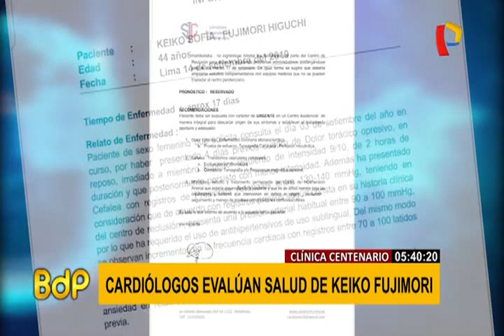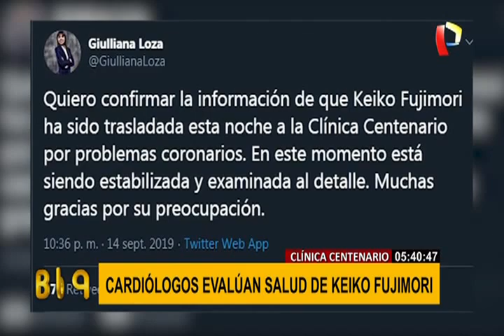Letona sobre estado de salud de Keiko: esto es producto del encierro injusto que ella sufre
Keiko Fujimori se mantiene internada en la clínica Centenario desde el sábado en la noche producto de una crisis hipertensiva.

Según informó su abogada, Giuliana Loza, su estado de salud ya estaba deteriorado desde hace 17 días que venía presentando problemas cardiacos que fueron agravándose hasta concluir en su internamiento.

El informe médico difundido indica que "debía ser evaluada con carácter de urgente en un centro asistencial (…) por el cuadro de hipertensión arterial que estaría desarrollando la paciente".

Hasta el centro de salud llegaron su esposo Mark Vito, Miguel Torres, Milagros Salazar, Karina Beteta, Gladys Andrade y Úrsula Letona, esta última fue una de las más preocupadas por el estado de salud de su lideresa.

“Esto es producto del encierro justo que ella sufre, estas son las consecuencias”, sostuvo indignada. Además, aprovechó en decir que espera que “el día que el Tribunal Constitucional, haga su elección sea en base al derecho”.

Como sabemos, en menos de 10 días este organismo debe evaluar el hábeas corpus que busca liberar a Keiko Fujimori de prisión.